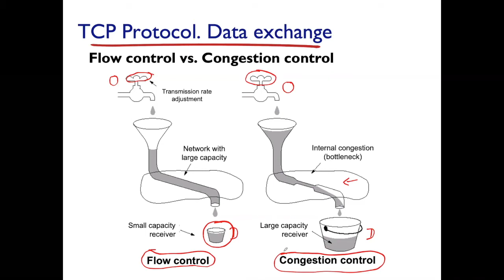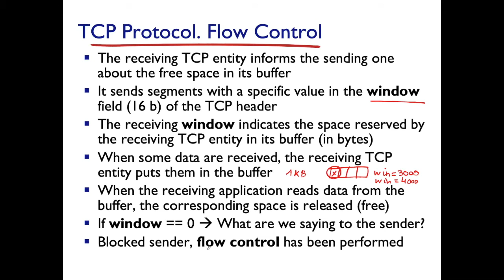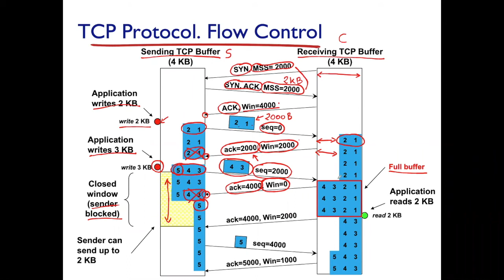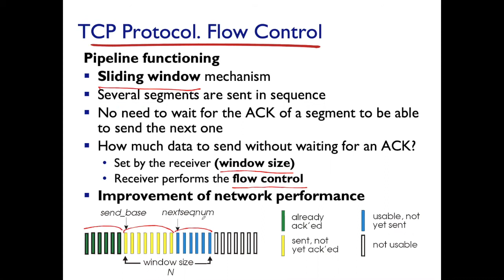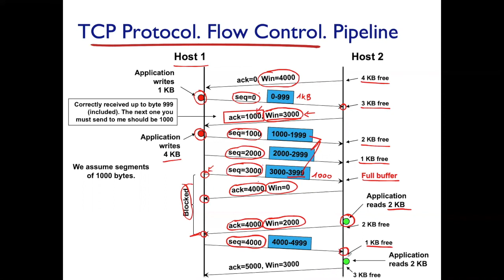Protocolo TCP - Control de Flujo